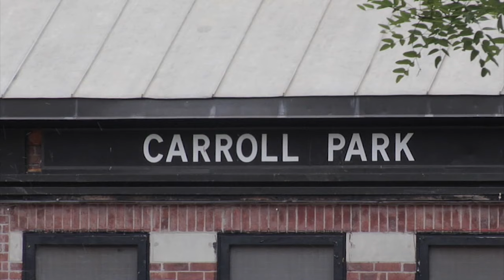Charles Carroll of Carrollton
As Independence Day approaches, Currents correspondent Katie Breidenbach visits the Brooklyn neighborhood named for the one Catholic signer of the Declaration of Independence, Charles Carroll, and tells us the role he played in the country's founding.